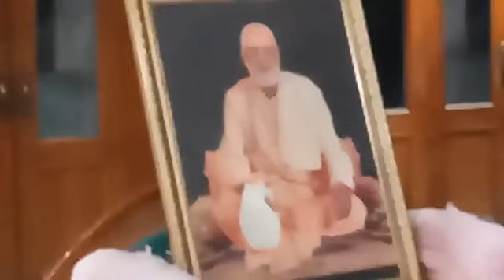Mangal Aarti (April 23, 2019)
मंगल श्रीगुरु-ग़ौर मंगल मूरति।  मंगल श्री राधाकृष्ण-युगल-पीरिति ।।
मंगल निशान्त लीला मंगल उदये ।  मंगल आरति जागे भकत हृदये ।।
तोमर निद्राय जीव निद्रित धराय ।  तव जागरणे विश्व जागरित हय ।।
शुभ दृष्टि कर प्रभु जगतेर प्रति ।  जागुक हृदये मोर सुमंगला रति ।।
मयूर-शुकादि सारि कत पिकराज ।  मंगल जागर हेतु करिछे विराज ।।
सुमधुर ध्वनि करे जत शाखीगण ।  मंगल श्रवण बाजे मधुर कूजन ।।
कुसुमित सरोवरे कमल-हिल्लोल ।  मंगल सौरभ बहे पवन कल्लोल ।।
झाँझर काँसर घण्टा शंख करताल ।  मंगल मृदंग बाजे परम रसाल ।।
मंगल आरति करे भकतेर गण ।  श्री केशव दास करे नाम संकीर्तन ।।

विभावरी-शेष आलोक-प्रवेश,  निद्रा छाड़ि उठ जीव ।
बोलो हरि हरि, मुकुंद मुरारि,  राम-कृष्ण हयग्रीव ।।
नृसिंह वामन, श्रीमधुसूदन,  ब्रजेंद्रनन्दन श्याम ।
पूतना-घातक, कैटभ-शातन,  जय दाशरथि-राम ।।
यशोदा-दुलाल, गोविन्द-गोपाल,  वृन्दावन-पुरंदर ।
गोपीप्रिय-जन, राधिका-रमण,  भुवन-सुंदरवर ।।
रावणांतकर, माखन तस्कर,  गोपीजन-वस्त्रहारी ।
ब्रजेर राखाल, गोपवृंदपाल,  चित्तहारी वंशीधारी ।।
योगीन्द्र-वन्दन, श्रीनन्द-नन्दन,  ब्रजजन भयहारी ।
नवीन नीरद, रूप मनोहर,  मोहन-वंशीबिहारी ।।
यशोदा-नन्दन, कंस-निसूदन,  निकुंजरास विलासी ।
कदम्ब-कानन, रास परायण,  वृंदाविपिन-निवासी ।।
आनन्द-वर्द्धन, प्रेम-निकेतन,  फुलशर-योजक काम ।
गोपांगनागण, चित्त-विनोदन,  समस्त-गुणगण-धाम ।।
यामुन-जीवन, केलि-परायण,  मानसचन्द्र-चकोर ।
नामसुधारस, गाओ कृष्ण-यश,  राख वचन मन मोर ।।

श्रीकृष्णचैतन्य प्रभुनित्यानन्द ।
श्रीअद्वैतगदाधर श्रीवासादि गौरभक्तवृन्द ।।

Keywords -
Sri Sri Radha Raman Vihari Gaudiya Math
Janak Puri
Gaudiya Math
मंगला आरती
Mangal Aarti
Mangla Aarti